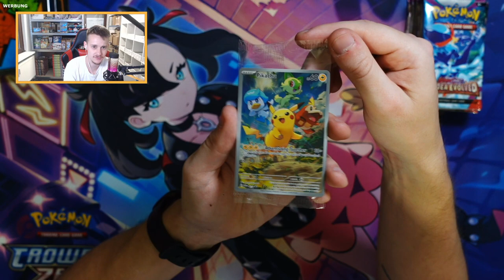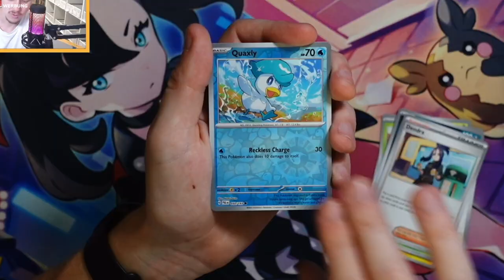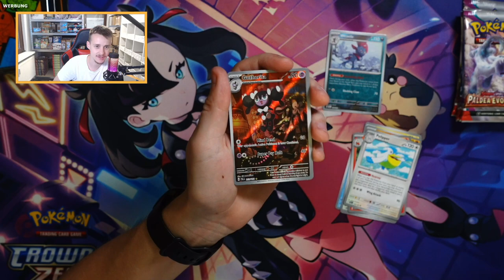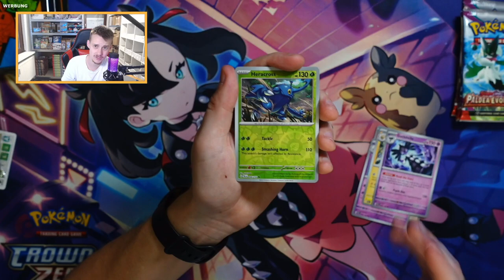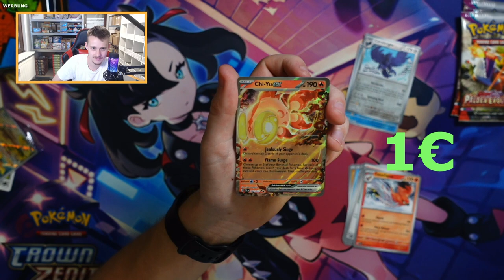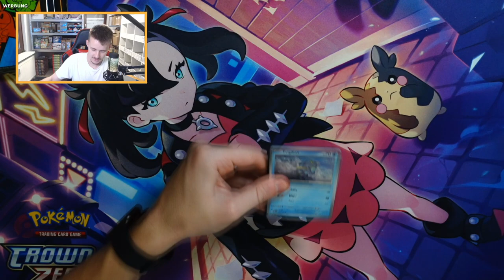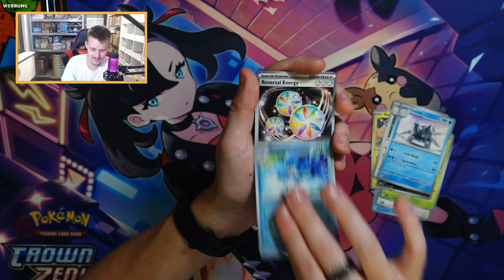Diese PULLRATE ...😕 | Pokémon Paldea Evolved ETB Opening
Timestamps:
00:00 Intro
00:17 Opening
06:14 Übersicht Pulls
06:35 Outro